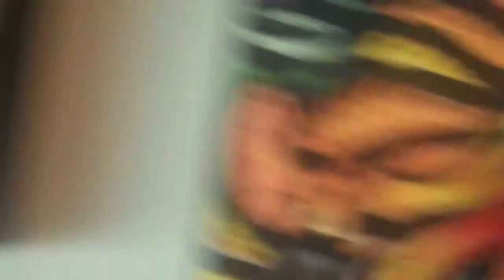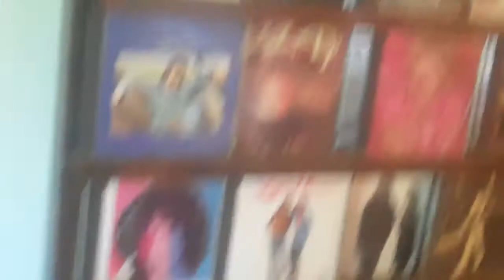Two Cats with Brad and Melisa